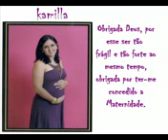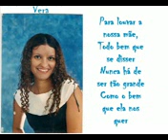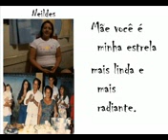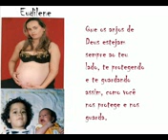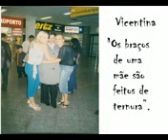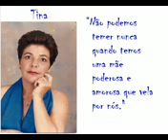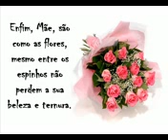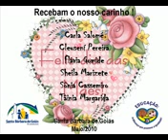Dia das Mães